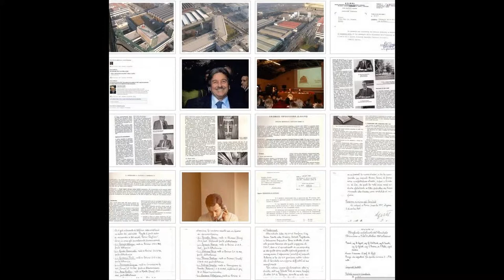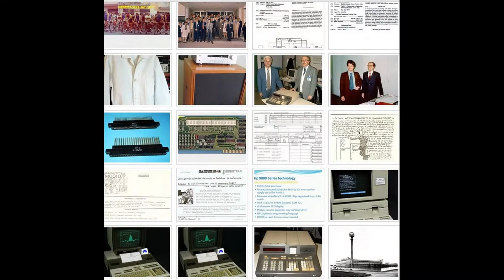CSELTMUSEUM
Collection of images of The Facebook Group CSELTMUSEUM at its first month of life.